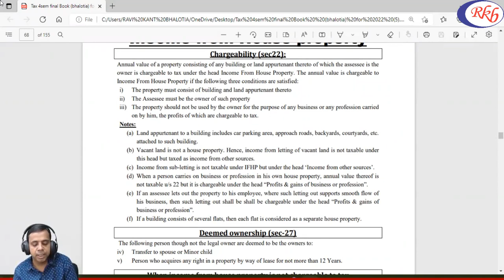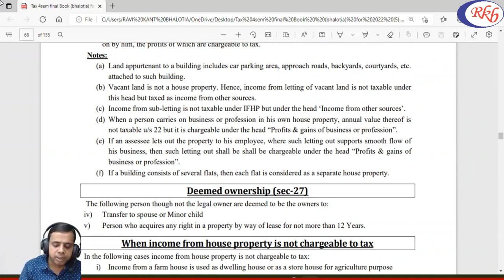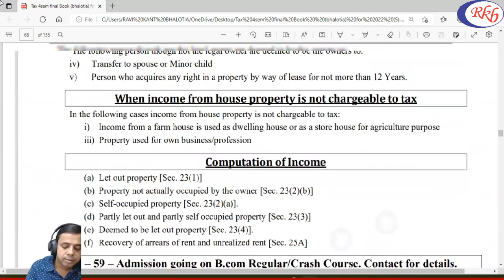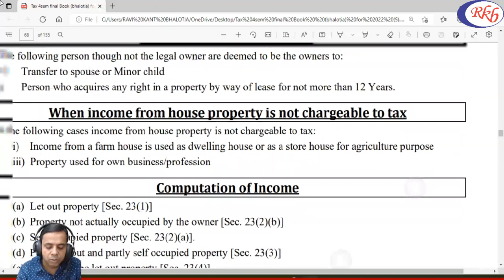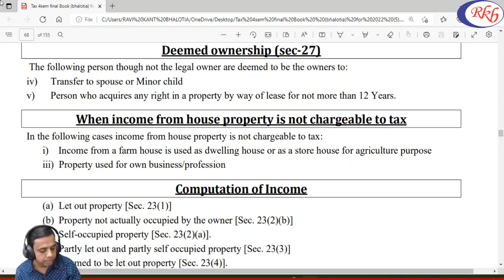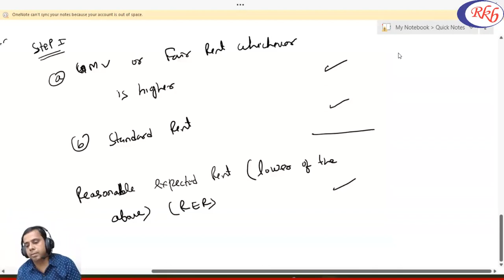B.Com 4th semester tax house property day 1